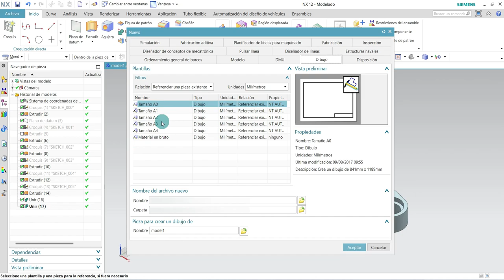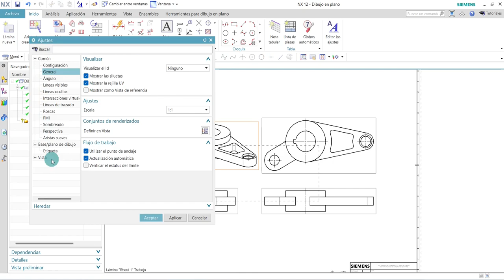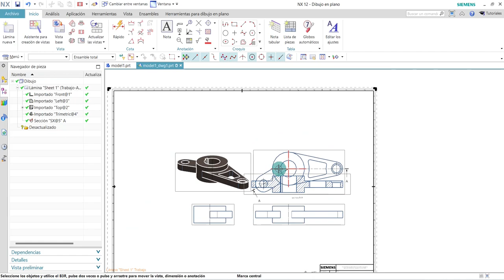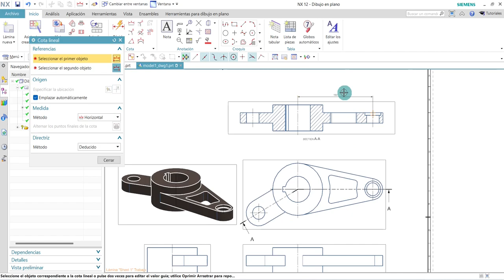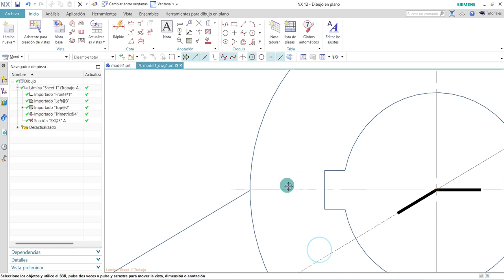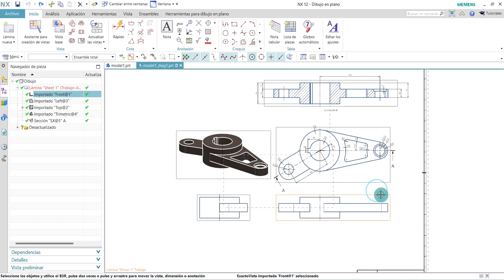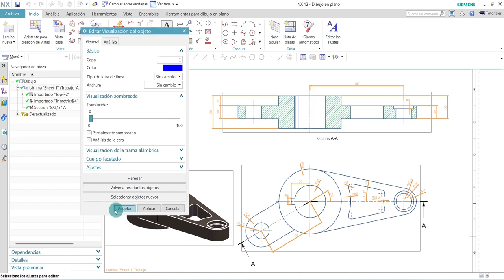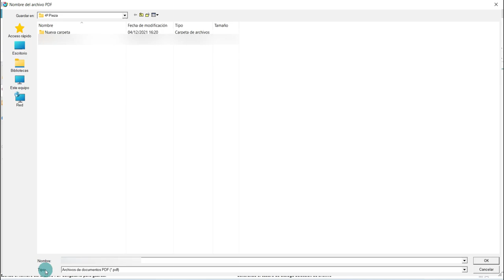🤓 ► Ej. 4 ACOTACIÓN en SIEMENS NX [☑️ Te Interesa]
00:00 - ¿Qué es una cota en SIEMENS NX?
00:57 - ¿Cuáles son las 3 vistas principales de un objeto?
04:10 - ¿Qué son los cortes y secciones?
06:36 - ¿Cómo hacer una cota de ángulo en SIEMENS NX?
11:12 - ¿Cómo configurar las cotas en SIEMENS NX?

¿Estás interesado en mejorar tus habilidades en SIEMENS NX y ACOTACIÓN? Mira estos videos de YouTube sobre el tema. Con demostraciones en ACOTACIÓN, Tutoriales detallados y Consejos, estos videos te ayudarán a alcanzar tus metas en diseño CAD.